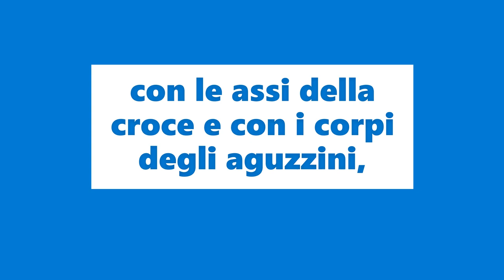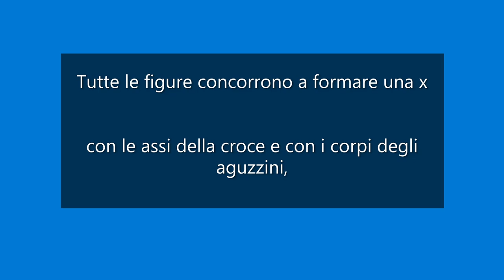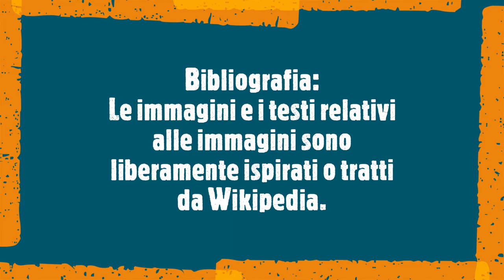San Pietro la morte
San Pietro si fa crocifiggere a testa in giù

per umiltà nei confronti di Cristo.

Tutte le figure concorrono a formare una x

con le assi della croce e con i corpi degli aguzzini,

dunque anche questi ultimi sono accomunati

col santo dal senso della fatica.